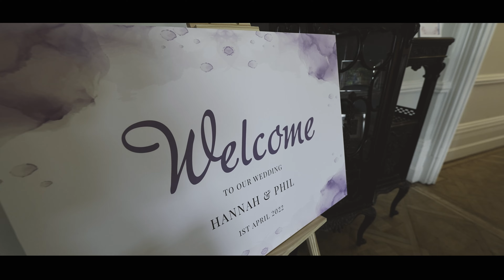Hannah and Phil - Cantley House Wedding Film 2022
Hannah and Phil's gorgeous wedding at Cantley House, Berkshire, UK.